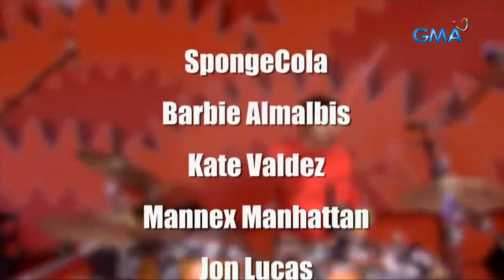Wowowin: Xian Lim at Jessy Mendiola, special guests sa ‘Tutok to Win!’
Aired (July 6, 2021): Sa darating na Shopee 7.7, tiyak na star-studded ang entablado ng ‘Tutok to Win’ dahil magsasama-sama ang ilang Kapuso stars kasama pa sina Xian Lim at Jessy Mendiola!